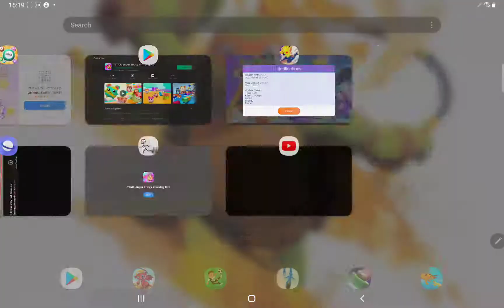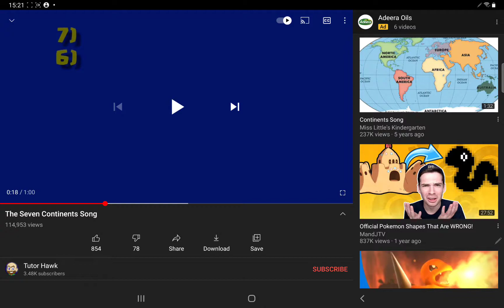Why do People Mix Their Continents A A N S A E A